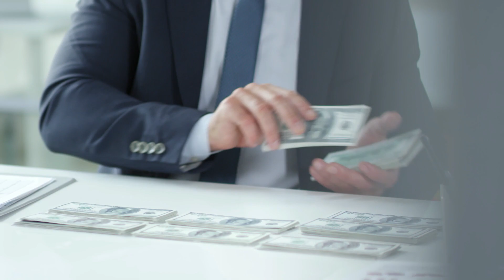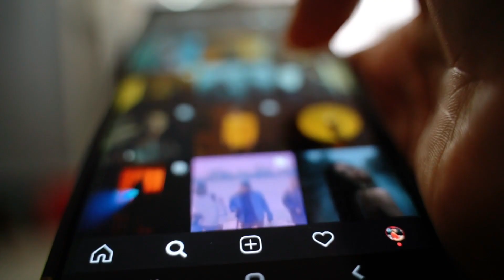Youtube Very Bad Update | अब Shorts बनाने वाले का क्या होगा ? | Latest update of Youtube 2023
Hey Everyone, aaj ki is video mai hum Youtube ke latest update ke baare mai baat karne jaa rhe hai.

Thanks

About Us
At Guiding Mashaal, We are dedicated to providing high-quality, informative, and entertaining content on a variety of topics.  we strive to create videos that are both engaging and informative.

At Guiding Mashaal, we believe that knowledge is power, and we're committed to helping our viewers learn and grow. Our team of experts works tirelessly to create informative and engaging content that will help you [achieve a specific goal, learn something new, or stay up-to-date on industry news].

Whether you're a beginner/enthusiast/professional, you'll find valuable insights, tips, and techniques that will help you take your [hobby/career/interest] to the next level. Our content is carefully curated to provide a diverse range of perspectives, so you can get a well-rounded view of [specific subject matter].

YouTube Latest Features,
YouTube Changes 2023,
New YouTube Update,
YouTube Algorithm Update,
YouTube UI Changes,
YouTube Creator Tools,
YouTube Video Recommendations,
YouTube Monetization Update,
YouTube User Experience,
YouTube App Update,
YouTube Trends 2023,
YouTube Content Optimization,
YouTube Analytics Upgrade,
YouTube Algorithm Explained,
YouTube News and Updates,
YouTube Video SEO
,YouTube Studio Enhancements,
YouTube Engagement Strategies